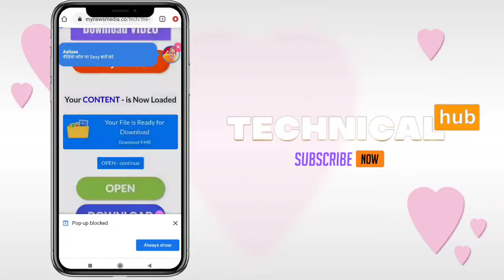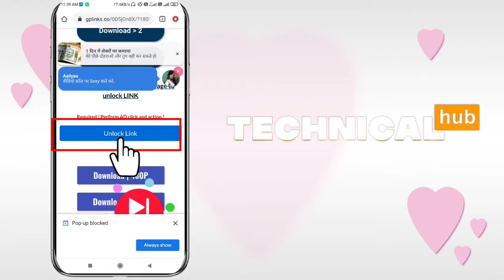HOW TO UNLOCK GP LINKS | HOW TO DOWNLOAD GO LINK FILES || GP LINK KO KESE OPEN KARE? | TECHNICAL HUB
HOW TO UNLOCK GP LINKS | HOW TO DOWNLOAD GO LINK FILES || GP LINK KO KESE OPEN KARE? | TECHNICAL HUBgplinks,

gplink earn money,
gplink hack,
gplinks se paise kaise kamaye,
gplinks review,
gplink withdraw,
gplinks how to download,
gplink hack trick,
gplink se paise kaise kamaye,
gplink unlimited trick,
gplink unlimited trick 2021,
gp link download,
gplink account kaise banaye,
gplink ad,
gplink bypass,
gplink bypass online,
gplink bloodhound,
gplink bypass github,
gplink carplay,
gplink com free fire hack,
gp link self click,
gp link download tamil,
gp link download malayalam,
gp link download problems,
gplink earn money tamil,
gplink free fire diamond hack,
gplink gta 5 download,
gplink gta 5,
gplink hack pubg mobile,
gplink hack free fire,
gplink hotstar,
gplink link shortener,
gplink minimum withdrawal,
gplink movie download,
gplink minecraft,
gplink movie download in telugu,
gplink open,
gp link open problem,
gp link open in tamil,
gplink payment proof,
gplink pe account kaise banaye,
gplink payment,
gplink payment methods,
gplink pubg,
gplink review,
gp link script,
gplink self click,
gp link se kaise paise kamaye,
gp link shortener earn money,
gp link se withdrawal kaise kare,
gp link sp creation,
gplink skipper,
gp link telegram,
gplink technical yogi,
gp link tamil,
gp link trick,
gplink tutorial,
gplink tiktok liker,
gp link telugu,
telegram gplink,
gplink unlimited trick 2022 gp link se paise kaise kamaye 2022 gplink technical yogi#shorts/info,
gplink unlimited views,
gplink url shortener,
gplink 1000 views,
gp link 2022
gplink 250k views